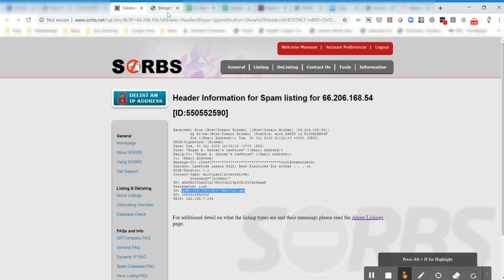SORBS - Getting culprit email